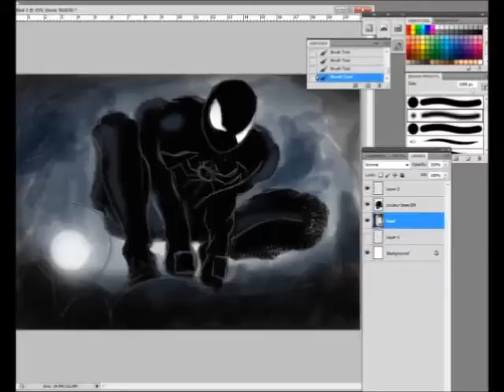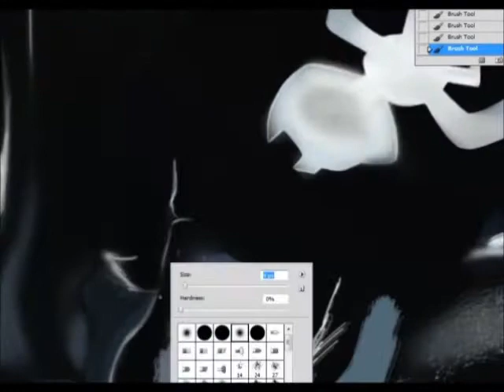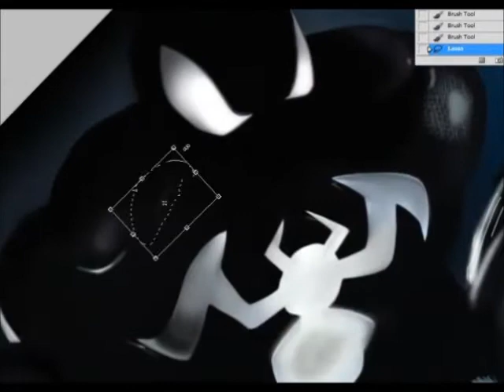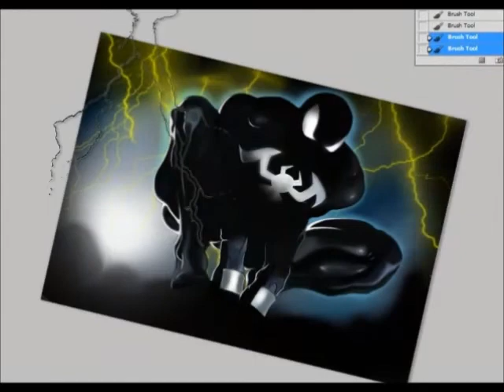Spider-man Speed Painting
Hope you Enjoye